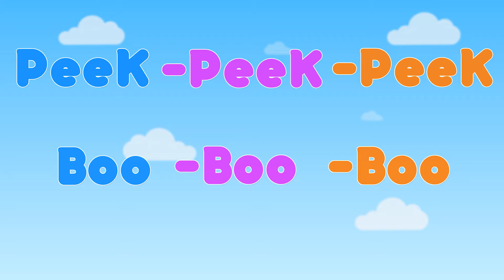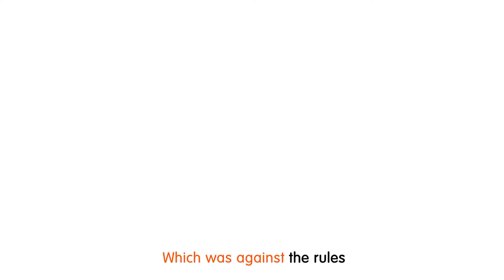Peek A Boo New Compilation | Five Little Birds Song | Nursery Rhymes and Kids Songs | Happy Bobo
Peek A Boo New Compilation | Five Little Birds Song | Nursery Rhymes and Kids Songs | Happy Bobo | Cocomelon Nursery Rhymes | Kids Songs Cocomelon